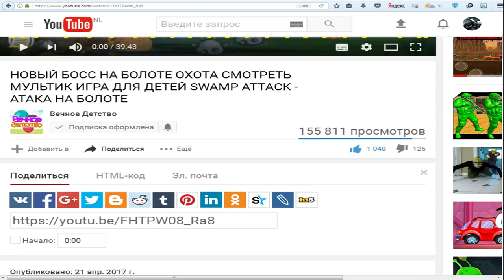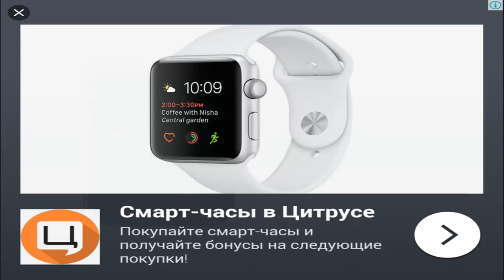НОВЫЕ ЗОМБИ! ИГРА КАК МУЛЬТИК РАСТЕНИЯ ПРОТИВ ЗОМБИ PLANTS VS ZOMBIE | ФАНИ ГЕЙМС